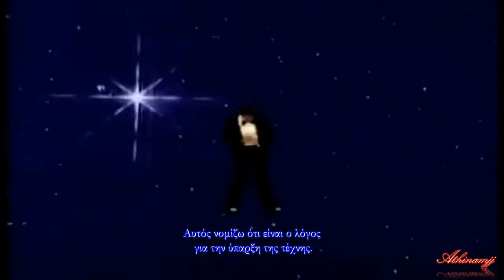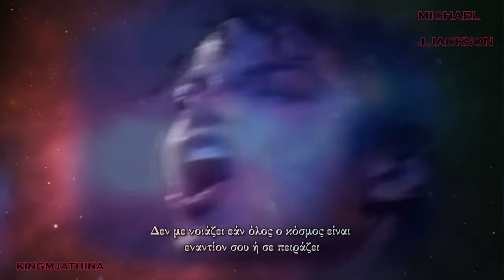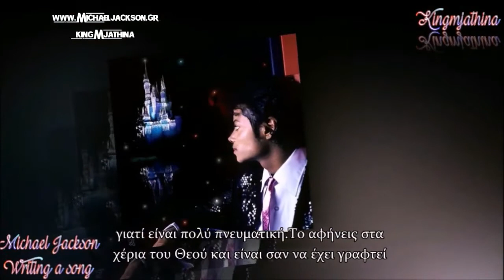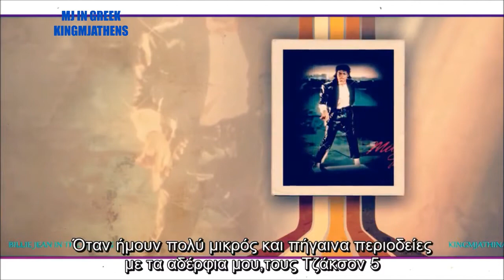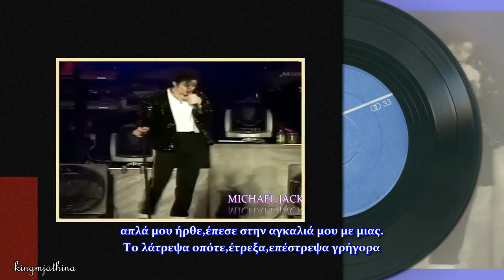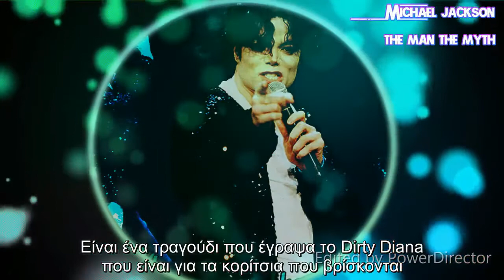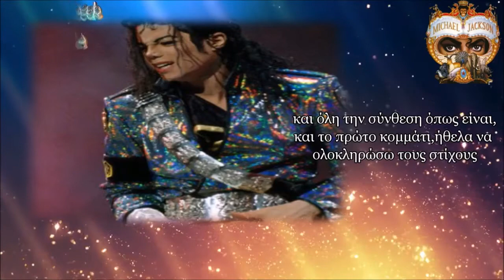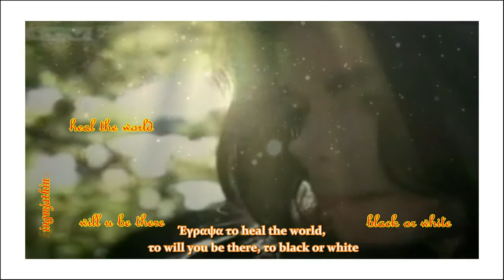Michael Jackson Interviews On his art music dance Compilation footage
Michael Jackson Interviews On his art music dance Compilation footage//Part 2//In his own words// Greek subtitles